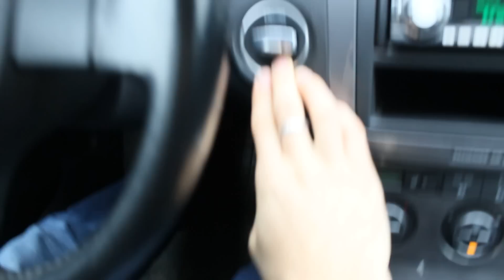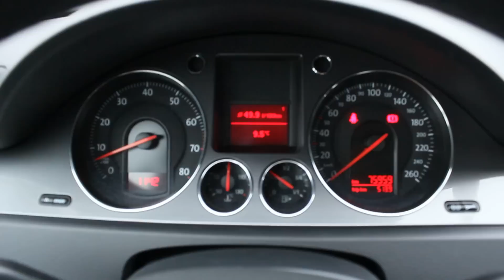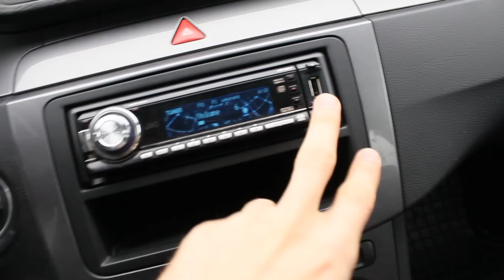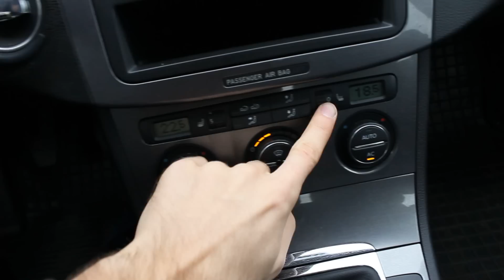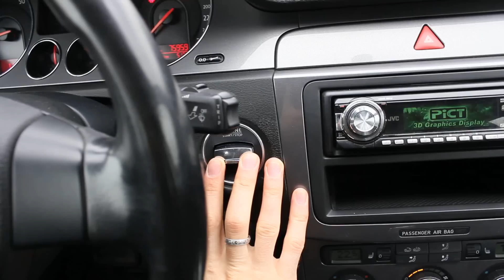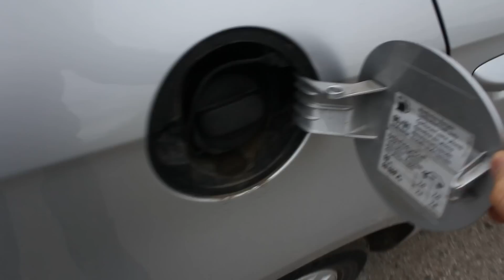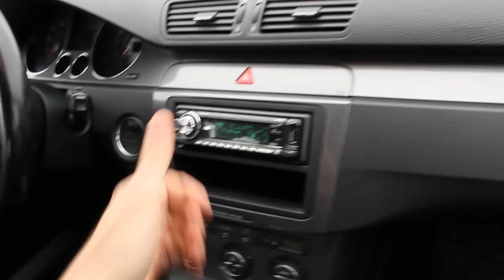2008 Фольксваген Пассат B6. Обзор (интерьер, экстерьер).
2008 Фольксваген Пассат B6. Обзор (интерьер, экстерьер, двигатель).